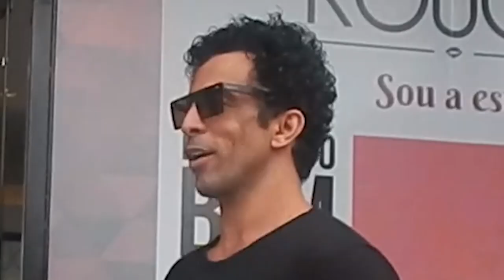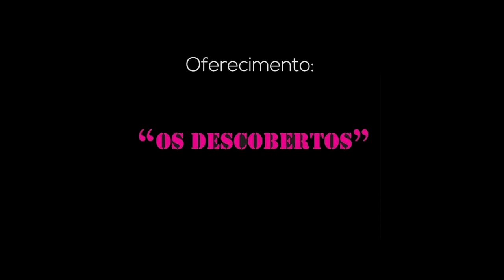MAKING OF - FABIO MELLO - OS DESCOBERTOS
Aquele vídeo que eu não consigo descrever...
Saiu o vídeo lindo com a equipe de OS Descobertos
Modelo: Fábio Mello
Direção: Sanio Ribeiro
Beleza: Luiz Gatto Junior
Makeup: Wesley Magalhães
Locação: Rouge Beleza Express
Still: Luan Serra
Fotos: Ranner Vidal
Assistente de Produção: Fernando O`donnel
Gravação e edição: Eu mesma galerinha Patricia Rocha
Se gostou, dá aquele curtir que me ajuda muitão, compartilha e marca os amigos que tem desejo de ser modelo, o projeto Os Descobertos está ficando cada dia mais incrível!